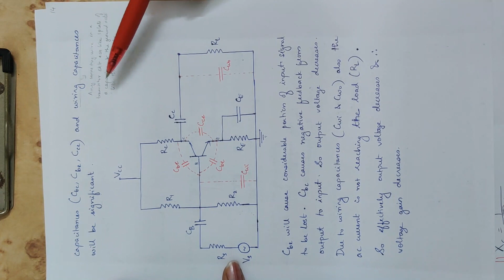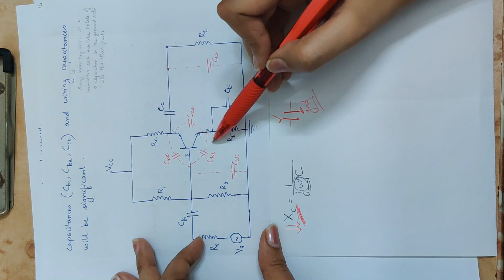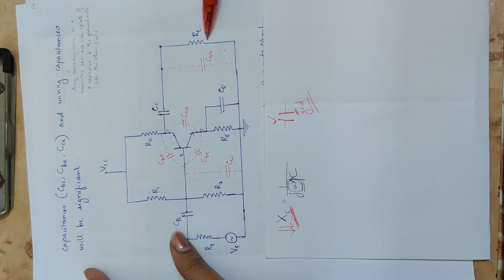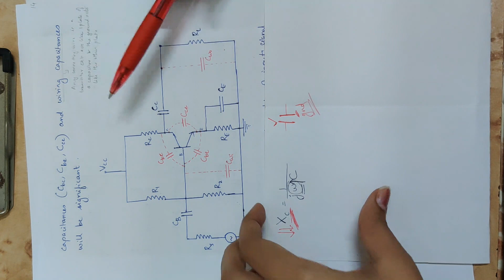22 Mod 2 AE High Freq response of CE amplifier